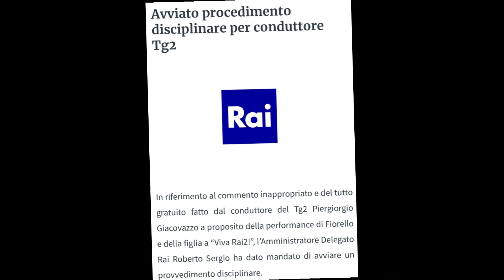Scandalo al Tg2. Il Commento Inopportuno Che Ha Diviso l'Opinione Pubblica.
Benvenuti sul nostro canale YouTube, il punto di riferimento per tutte le ultime notizie e gossip riguardanti i VIP! Qui troverete una vasta gamma di contenuti dedicati al mondo dello spettacolo, dalle cronache più esclusive alle curiosità più piccanti.

Siete appassionati di gossip? Allora siete nel posto giusto! Ogni giorno vi terrò aggiornati con le ultime scoop sulle celebrità del momento, dalle storie d'amore ai retroscena dei film e delle serie TV più famose.

La televisione è il nostro palcoscenico principale, e saremo qui per raccontarvi tutto ciò che accade dietro le quinte. Inoltre, vi offriremo anteprime esclusive, interviste con i VIP e tanto altro ancora.

Il nostro obiettivo è tenervi sempre connessi con il mondo dei personaggi famosi, offrendovi un'esperienza divertente, coinvolgente e informativa. Sarete i primi a conoscere tutte le notizie che fanno vibrare il mondo dello spettacolo.